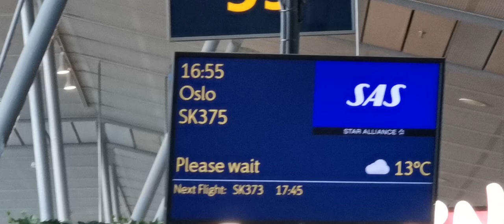Trondheim Oslo ✈️✈️🛫____(1)